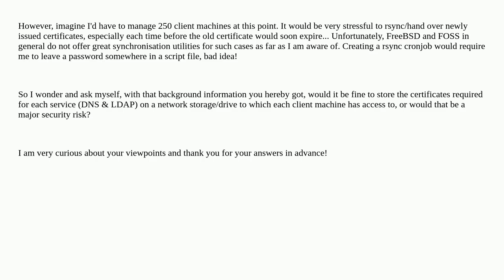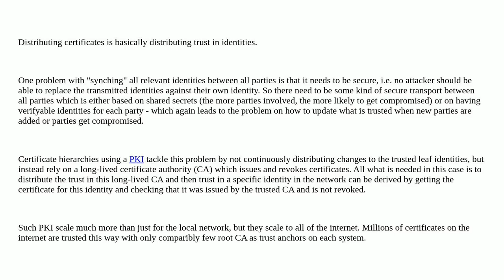Security: TLS certificates on a network drive/storage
TLS certificates on a network drive/storage

A special thanks goes out to the community

  encryption storage tls network certificates